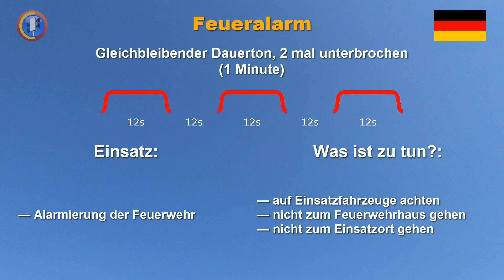Sirenensignal "Feueralarm" (Deutschland)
Deutsche Sirenensignale in voller Länge mit Sirene Typ E57.
Teil 4 von 5 mit dem Signal "Feueralarm".

Signal: Gleichbleibender Dauerton, 2 mal unterbrochen
Dauer: 1 Min.
Bedeutung: Alarmierung der Feuerwehr

Einsatz:
- Alarmierung der Feuerwehr

Was ist zu tun?:
- auf Einsatzfahrzeuge achten
- nicht zum Feuerwehrhaus gehen
- nicht zum Einsatzort gehen

Videoschnitt: Camtasia Studio 9